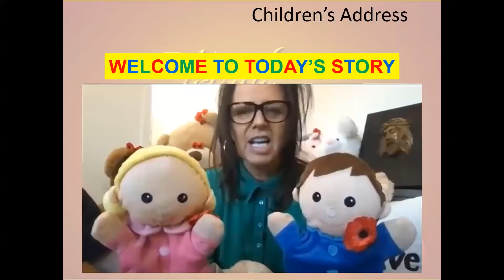Children's talk 7 June 2020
Lorraine's Kid's Talk show us how the candles of God, The Son and The Holy Spirit shine brighter when joined together.